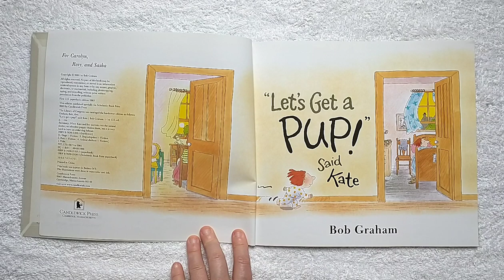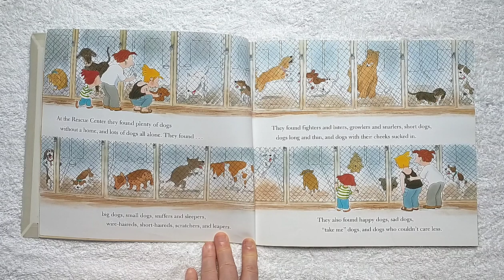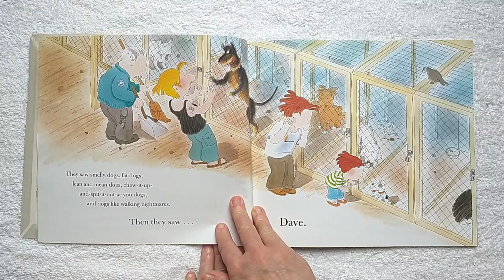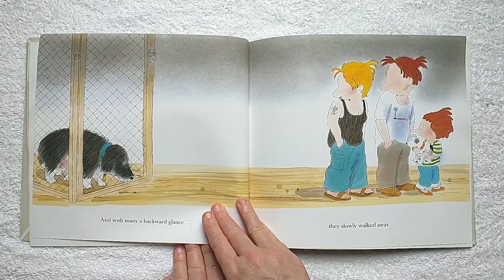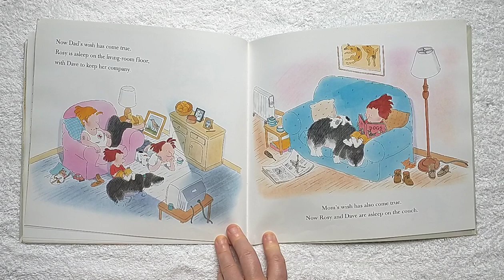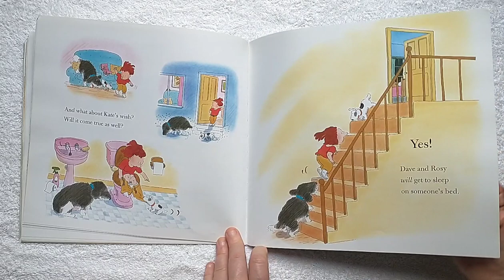"Let's Get a Pup!" Said Kate (Bob Graham)